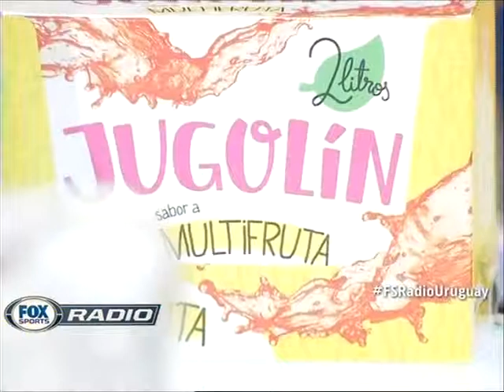Fox Sports Radio Uruguay PNT JUGOLÍN de Punta Ballena